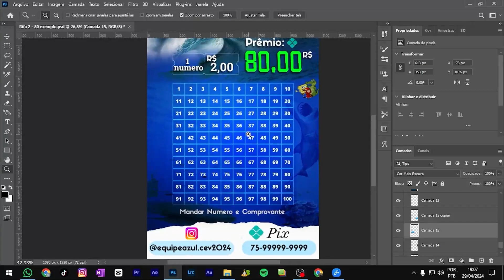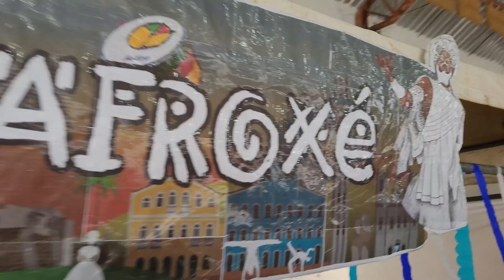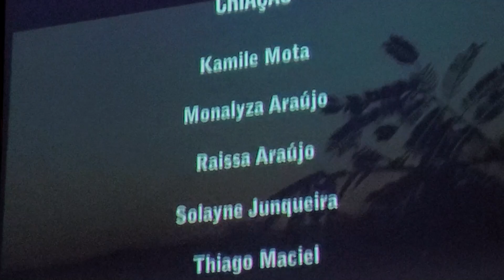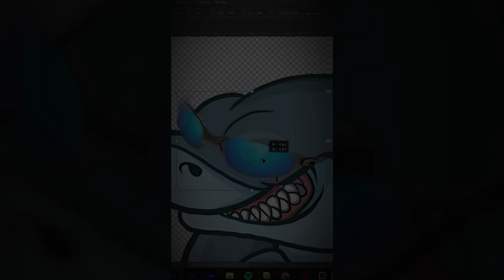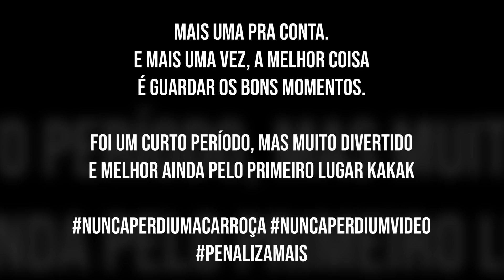RESUMÃO Gincana CEV 2024 Afroxé Equipe Azul